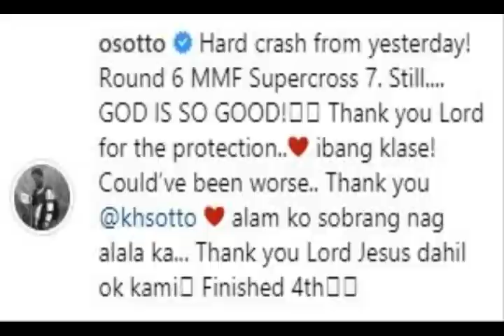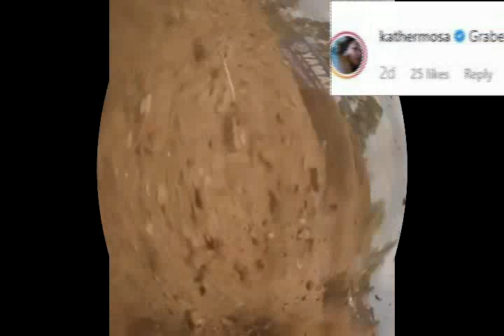Oyo Sotto SUMEMPLANG sa Motor Kristine Hermosa NAPATILI!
Oyo Sotto Tumilapon sa Motor Kristine Hermosa Napasigaw